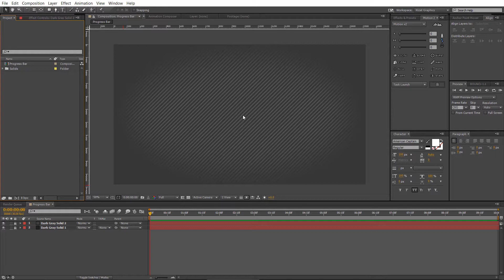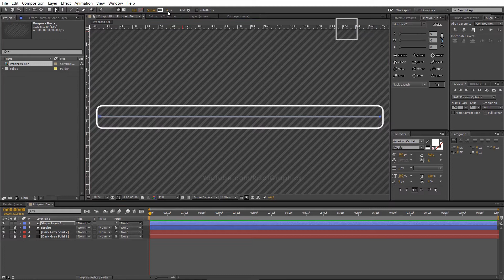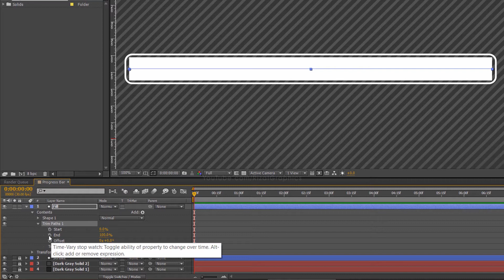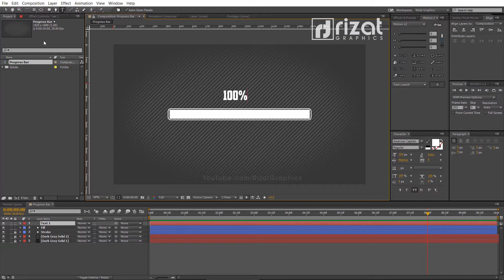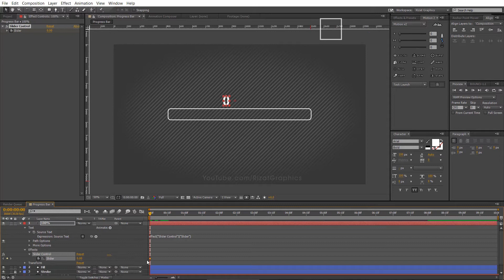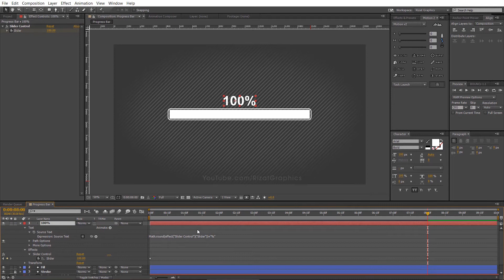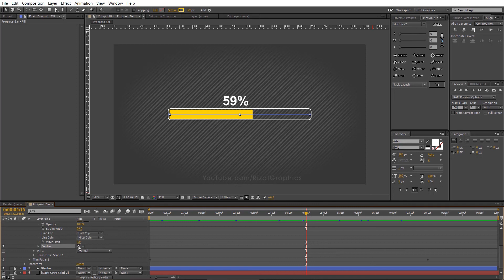Create a simple Progress Bar Animation in Adobe After Effects | Easy Tutorial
Hello Everyone, In this tutorial, you'll learn to create a simple progress bar animation in Adobe After effects. This is a fast & Easy tutorial and you can download the project file.